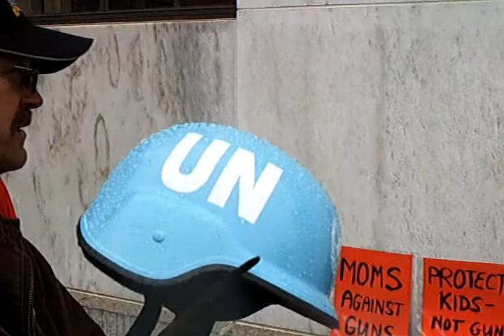2013 4-4 Discussion on Agenda 21 UN Cease Fire support in favor